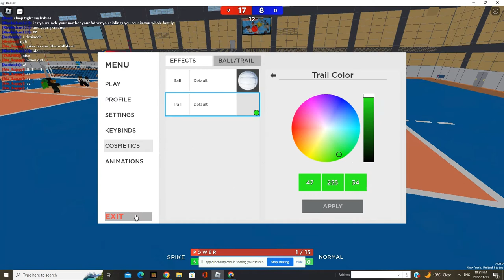How to have a custom ball trail in volleyball 4.2